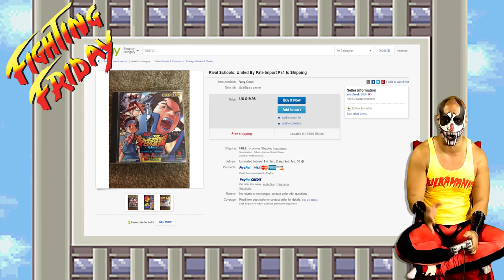Rival Schools Request by Kid Shoryuken - Fighting Friday by Karcamo Gaming